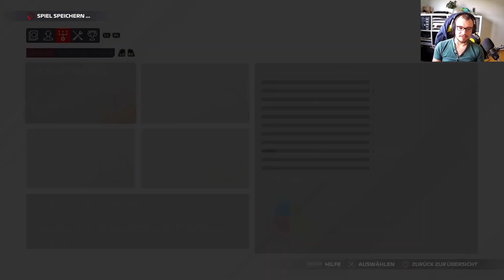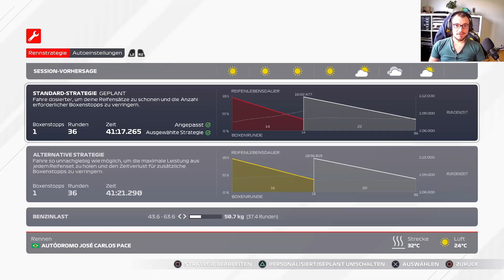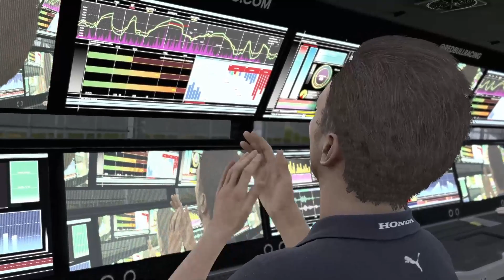F1 2021 MyTeam Karriere #18 - Schockmoment für Alonso und uns!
Endlich geht es los mit der F1 2021 MyTeam Karriere mit dem Alibaba Racing Team! In Interlagos bleibt es zur Abwechslung mal trocken, dafür kommen wir aber in eine gehörige Rauchwolke, als Alonsos Fahrzeug Schaden nimmt. Kommen wir heil aus dieser Sache raus?

Ich bin der Alex und werde hier meine Gaming-Leidenschaft, die bei mir bereits mit 4 Jahren begann, mit Euch teilen. Mein Herz schlägt für Racing-Games wie GT Sport und die F1-Reihe, Rocket League und die ein oder andere Simulation. Viel Spaß beim Durchstöbern! :)